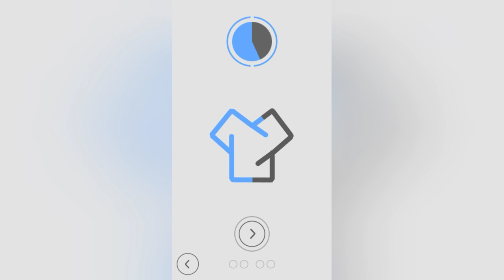Black Blue 2-12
level 12
package 2
black blue

game Description
Turn based puzzle game to boost your logical thinking.

Black Blue is a minimal turn-based puzzle game set in an elegant calligraphy. Brand-new mechanics keeps you entertained for hours of gameplay. Designed specifically for the puzzle lover of all ages.

Play with your friends on a single screen, or challenge yourself in single player mode.

• Black places dots randomly between the critical points, you need to find this points and place your dot before the black do
• You need to cover more of the shape than black to win round
• In order to complete any level you need to fill the circle around preview on top.
• Just pick the gray dots as a start point and watch them flow towards others to connect
• On the single player mode you play as a blue and your turn always last.

Features

• Very unique and minimal design
• Modern puzzle solving at its finest
• Perspective dot to dot calligraphy
• Competitive and entertaining plotting
• Calming with relax music
• Aesthetically designed 72 hand-crafted levels
• Easy one-handed portrait-mode control
• Google Play Games integration with 16 achievements
• No ads

72 levels contain room of 3 packages. You will face both simplistic geometric and mc escher like perspective shapes together. Every time you need to solve different hook to dominate opponents manipulation along with relaxing music and echo of beautiful sound effects.